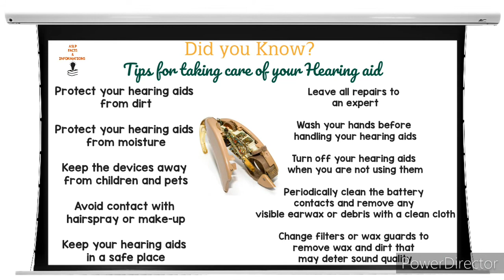ASLP FACTS & INFORMATION / Tips for taking care of your Hearing aid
Tips for taking care of your Hearing aid / Team, ASLP Capture / ASLP Capture for all / ASLP Facts & Information.